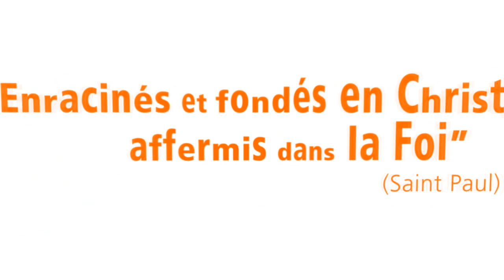JMJ madrid 2011 - promo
Clip promotionnel pour les JMJ 2011 à Madrid, Espagne...Plus d'infos